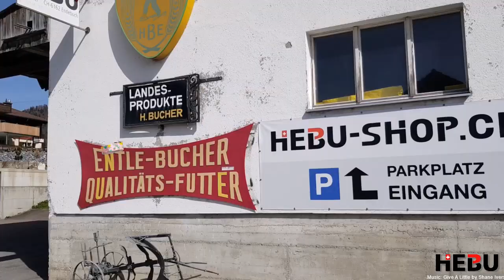HEBU - Fliegender Osterhase / Flying Easter Bunny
Unser Osterhase ist modern und hat sich dieses Jahr für die Nest-Lieferungen bei uns eine Drohne geholt. Eventuell auch weil er es sonst fast verschlafen hätte, dass schon Ostern ist!